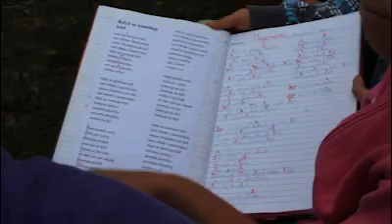Táboříme v sedle také v Pařezské Lhotě!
Matyáš Kaiser a Aleš Růžička v úterý navštívili Pařezskou Lhotu, aby přivezli dvaatřiceti dětem dárky. Ty si pro ně naopak připravily bohatý program. Celý tým Rádia Impuls se svezl v sedle i kočáru. Podívejte se na video.